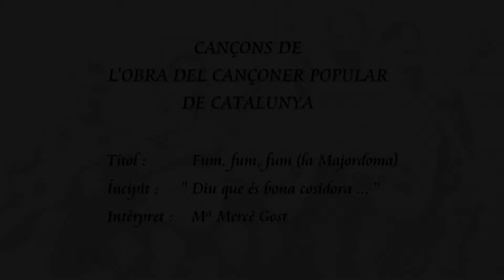Fum, fum, fum (la Majordoma) Mª Mercè Gost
Cançons de l'Obra del Cançoner Popular de Catalunya
Títol: Fum, fum, fum (la Majordoma)
Íncipit: "Diu que es bona cosidora..."
Intèrpret: Mª Mercè Gost
Aquesta cançò forma part de l'Obra del Cançoner Popular de Catalunya i fou recollida per Mn. Joan Sala i Salarich a Manlleu (Osona), entre 1932 i 1933 i cantada per Engràcia Brugalla.
La versió que es presenta aquí de la cançó Fum, fum, fum (la Majordoma), va ser enregistrada al municipi de Riudaura (la Garrotxa) el dia 13 de setembre de 2015.